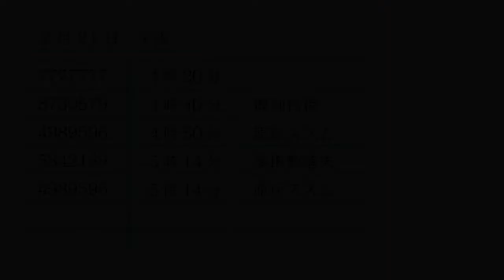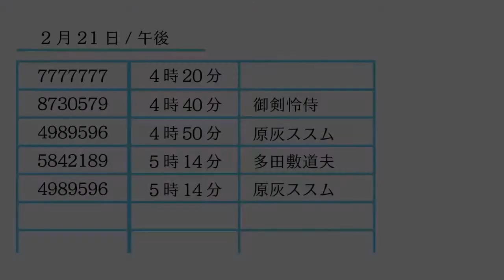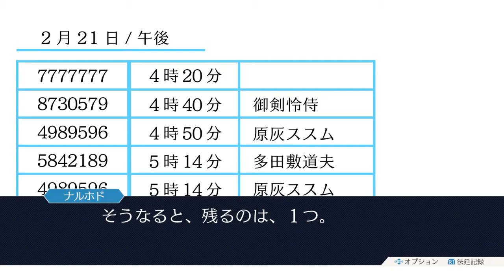【実況】手形を残したこいつが犯人…？【逆転裁判】